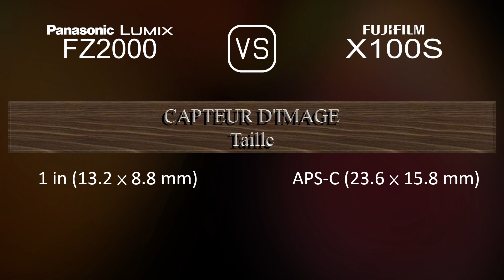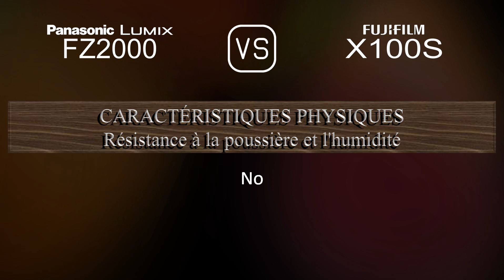Panasonic Lumix FZ2000 vs. Fujifilm X100S: Une Comparaison de Caractéristiques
Cette vidéo fournit un aperçu des fonctionnalités du Panasonic Lumix FZ2000 et du Fujifilm X100S dans une comparaison de caractéristiques (comparison of specifications).

00:25 LANCEMENT
00:33 BOÎTIER
00:40 CAPTEUR D'IMAGE
01:01 IMAGE
01:16 OPTIQUE ET MISE AU POINT
01:55 ÉCRAN
02:13 VISEUR
02:27 FONCTIONNALITÉS PHOTOGRAPHIQUES
03:20 FONCTIONNALITÉS VIDÉOGRAPHIQUES
03:35 STOCKAGE
03:38 CONNECTIVITÉ
04:03 CARACTÉRISTIQUES PHYSIQUES
04:21 AUTRES CARACTÉRISTIQUES